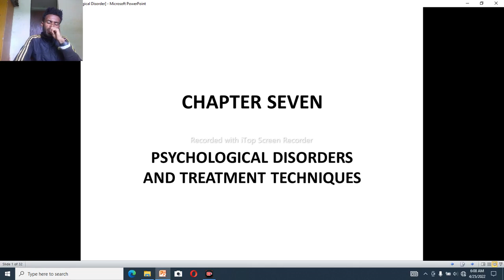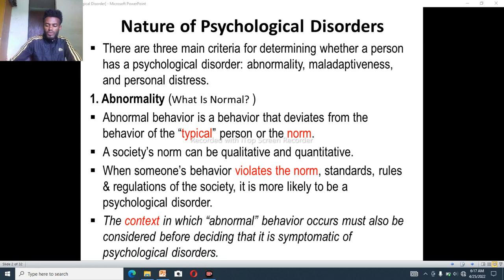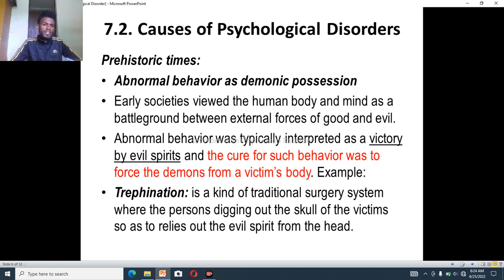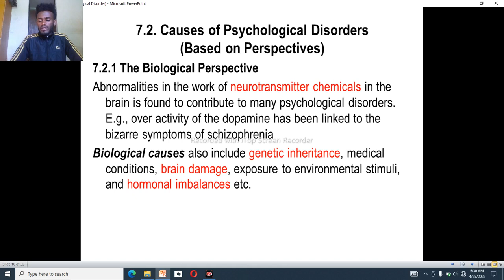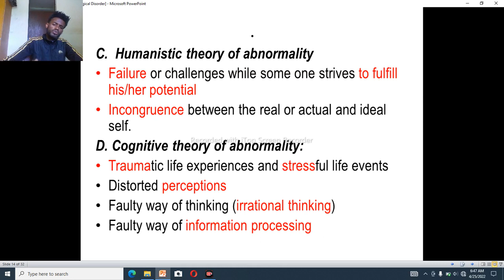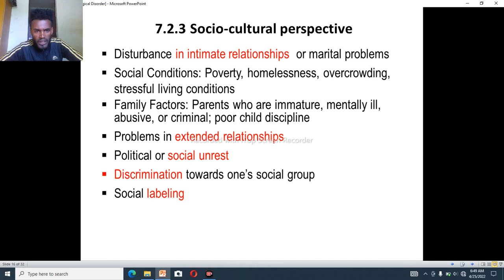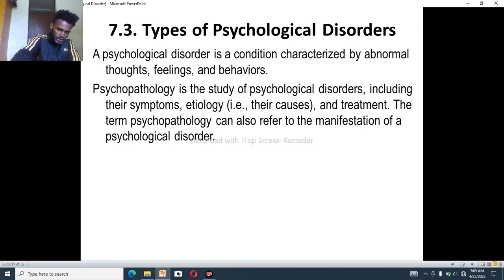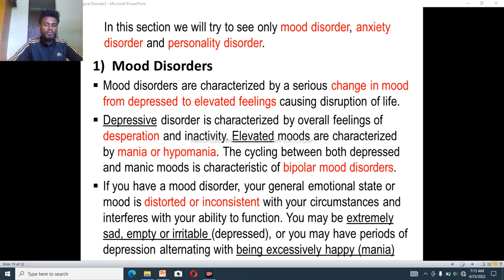PSYCHO DISORDER PART 1 afaan oromoon